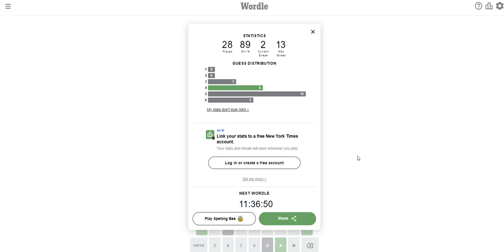Wordle : 8/6/2022 : Starter Word Being Blade : Why Did I Do Aline-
I forgot I already cover e at the end. Either way, it's good I got it at least.
Anyways I did Blade for all 3 wordle games. The topic of Technoblade was once again brought up as the recent video about DSMP.